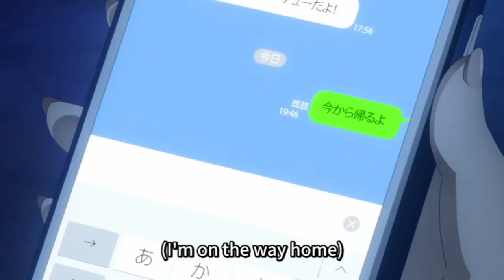Miko help the ghost | Mieruko chan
Mieruko chan episode 5 best moments.
Mieruko chan help the ghost

I'm glad to know your thoughts, suggestion and opinions.